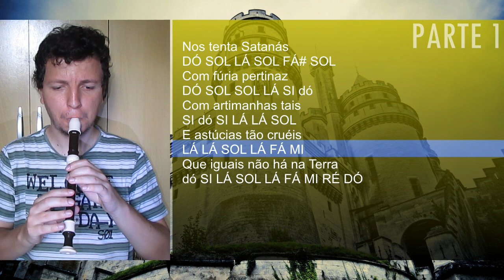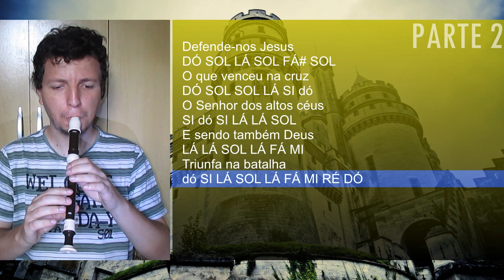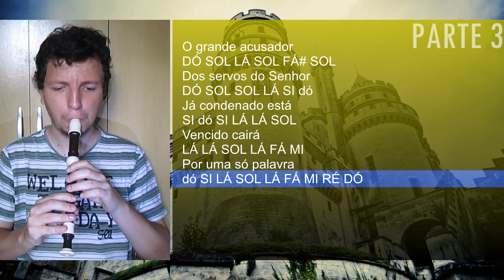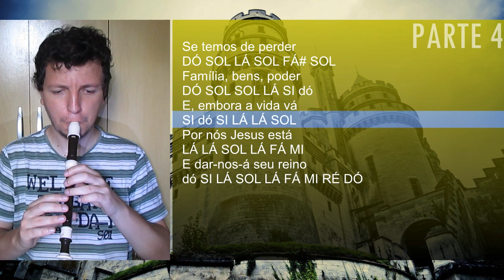Harpa Cristã 581 - Castelo Forte - Cifra melódica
Confira a cifra melódica do Hino 581 da Harpa Cristã, Castelo Forte, de Martinho Lutero, tocado na flauta doce soprano.